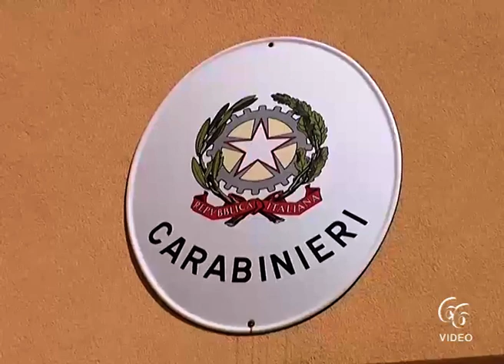ROSOLINI SR I CARABINIERI IDENTIFICANO E ARRESTANO L’AUTORE DI PIÙ RAPINE AVVENUTE IN DANNO DI PASS